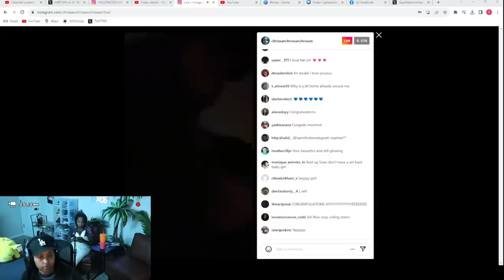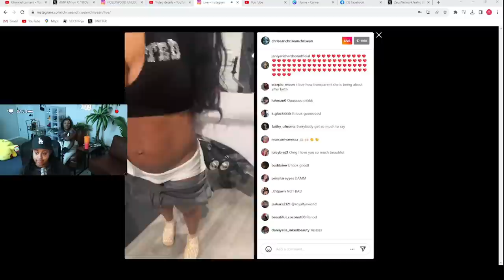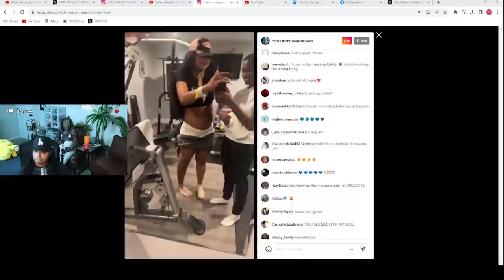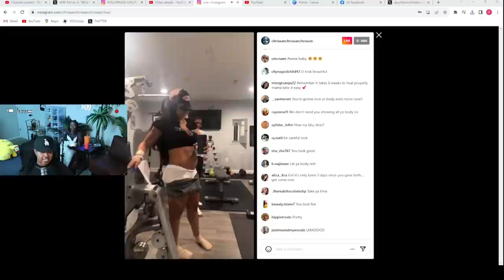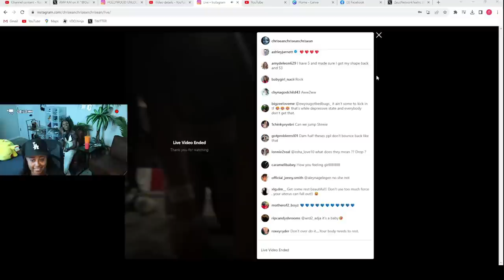Chrisean SNATCHED back 😱 she said she is going to the STUDIO "TONIGHT" 🤣 Day 1 post opp 😬😮